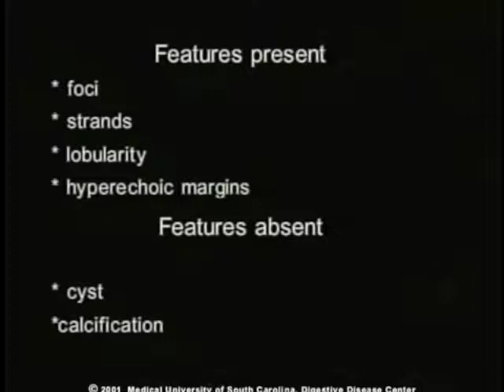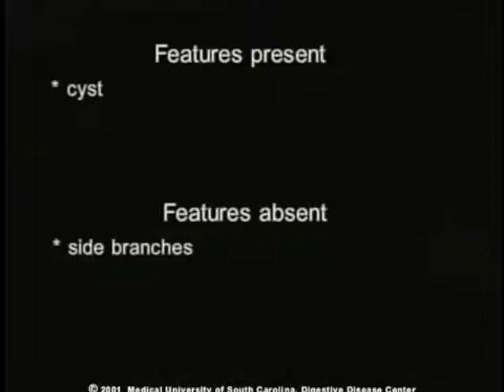Chronic pancreatitis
Dr. Michael shows chronic pancreatitis on endoscopic ultrasound